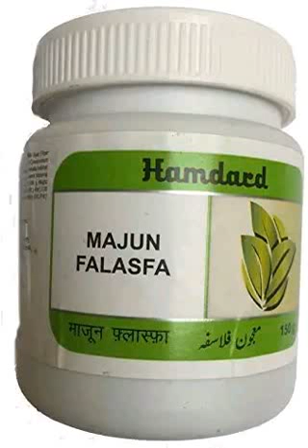कमजोर लोगों के लिए ताकत का खजाना || majun falasfa hamdard benefits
दोस्तों क्या हाल हैं आपका उम्मीद करता हूं आप लोग ठीक होंगे इस वीडियो में मैंने बताया है कि माजून फलासफा के क्या फायदे हैं और माजून फलासफा खाने से बड़ों को क्या फायदा होता है मर्दों को क्या फायदा होता है जवानों को क्या फायदा होता है दोस्तों पूरी वीडियो जरूर देखें और चैनल को सब्सक्राइब कर लीजिए अगर आपको कोई मसला है आपको कोई बीमारी है तो मैं आपके लिए ट्रीटमेंट भेज सकता हूं यानी कम कीमत पर आपके लिए मैं दवा भेज सकता हूं यानी मर्दाना ताकत की दवा हमारे यहां मुनासिब कीमत पर मिलती है हमारा मोबाइल नंबर और व्हाट्सएप नंबर 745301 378 है दोस्तों अगर आप इसे दवाई को जिसके बारे में मैंने जिक्र किया है इस वीडियो में आप अगर लेना चाहते हैं तो आपकी आसानी के लिए मैंने ऐमेज़ॉन का भी एक लिंक दे रखा है आप यहां से भी इसे क्लिक करके बाय कर सकते हैं इससे आपको दबाव के लिए भटकना नहीं पड़ेगा बल्कि आसानी से ऐमेज़ॉन वाले खुद आपके घर भेज देंगे थैंक्स फॉर वाचिंग वीडियो को लाइक कर दीजिए और चैनल को सब्सक्राइब कर दीजिए!

majun flasfa,

majun falasfa hamdard benefits,

majun falasfa khane ka tarika,

majun falasfa banane ka tarika,
majun falasfa ke fayde in urdu,
majun falasfa unani dawa,
majun falasfa kis kaam mein aata
hai,

majun falasfa dehlvi,

majun falasfa ke fayde aur nuksan,
majun falasfa ke fawaid,

majun falasfa rex company,